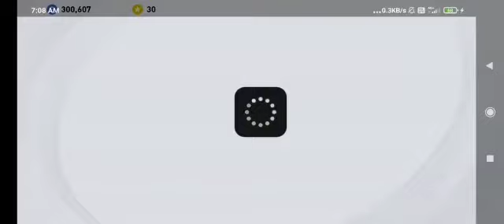BOX DRAW OPENING PES 2021